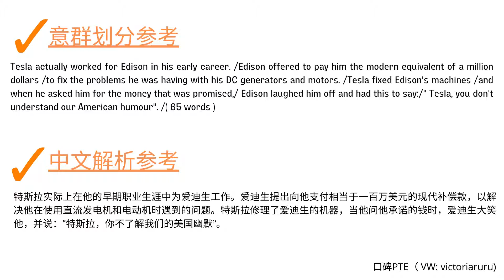PTE英式口音 RA 1001 Y V3 Tesla and Edison